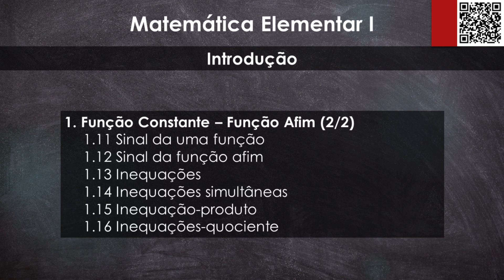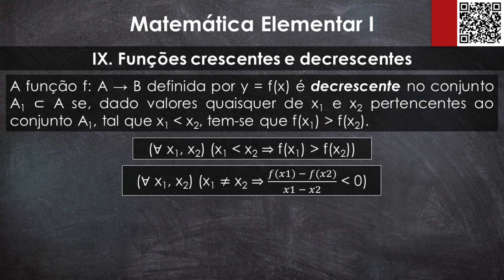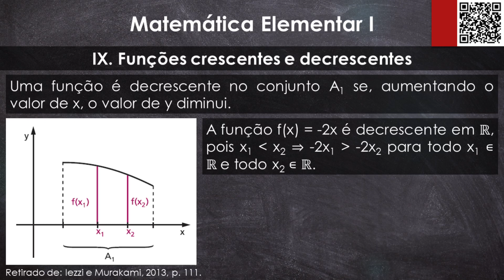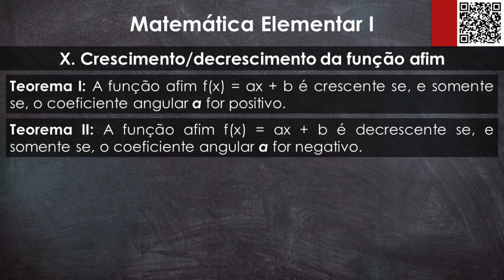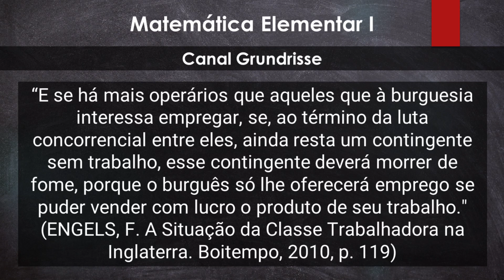Aula 30 - Matemática Elementar I: Funções Crescentes e Decrescentes